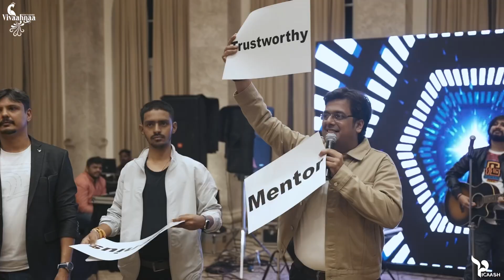Pranav’s Birthday | Office colleague | Picaash Productions | Vivaahnaa